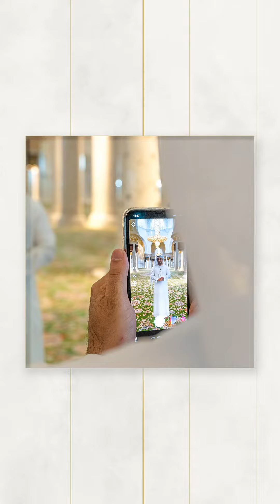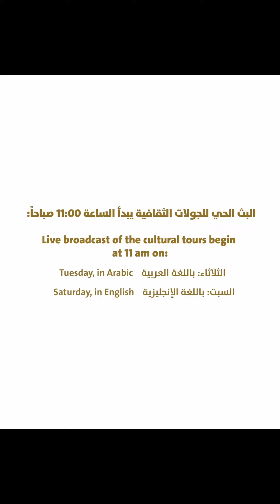مركز جامع الشيخ زايد الكبيريطلق جولاته الثقافية عن بعد